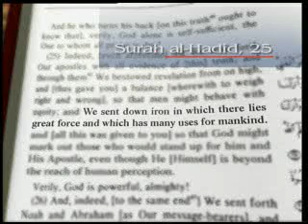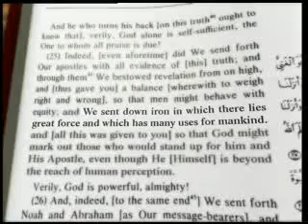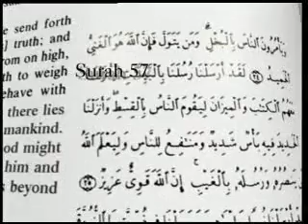Harun Yahya - Miracles Of Quran 08.mpg